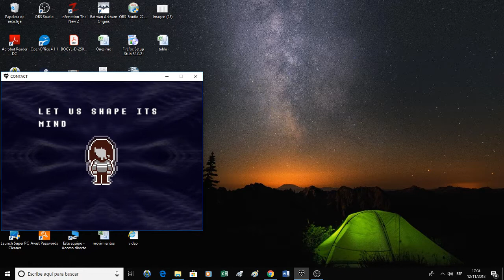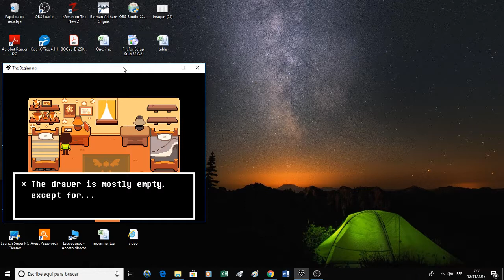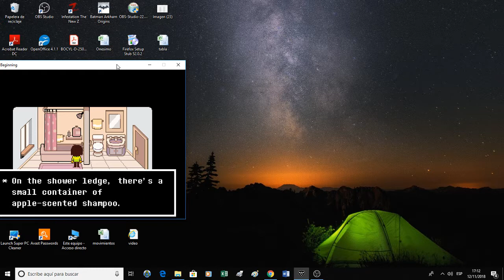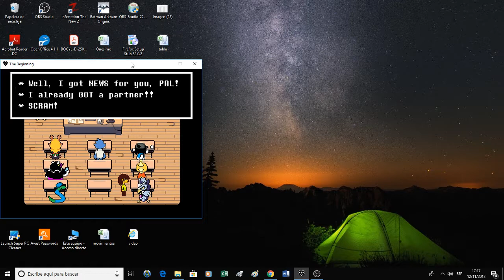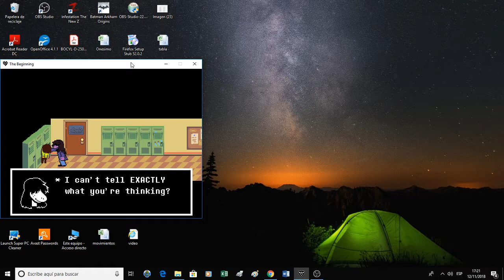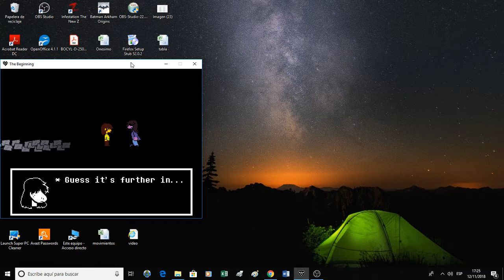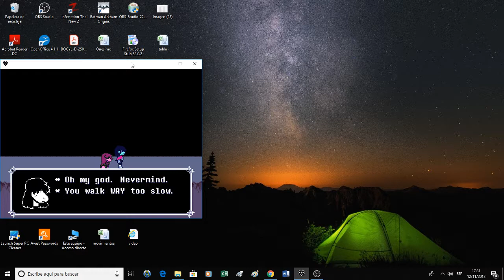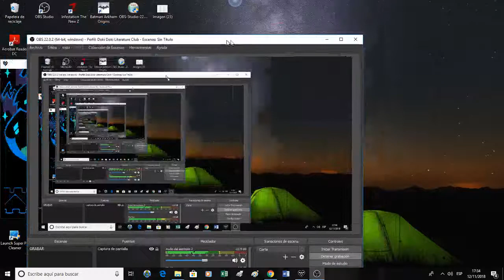Empieza la escuela || Jugando Deltarune (lean la descripción)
Publico este juego y éste vídeo porque no tengo otro que subir por los exámenes que he tenido. Mucha ansiedad y mucho estrés, sinceramente, no he tenido tiempo de nada y he estado muy ocupado en otros proyectos, os dejo con éste vídeo, que al menos se os sea entretenido, y espero que os guste, o que lo disfrutéis. Quizá no haya vídeos por un rato de tiempo por estudios, estrés, ansiedad y varias cosas conjuntas que no me permiten subir un vídeo normal. También tuve problemas técnicos con el nuevo móvil con su carga de batería y demás. Ergo, ya está arreglado, aunque no tengo ningún vídeo hecho. Y dudo que lo vaya a tener. Un abrazo.